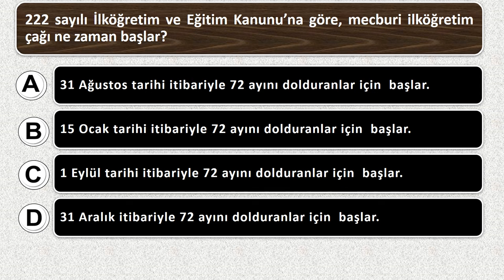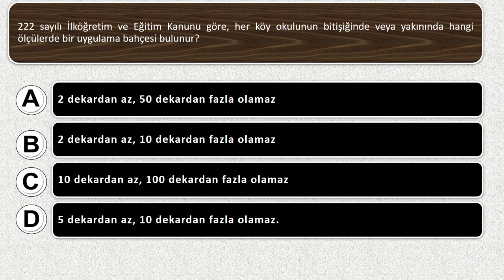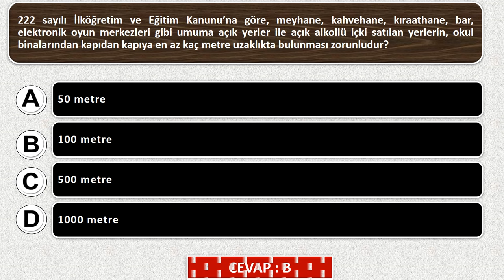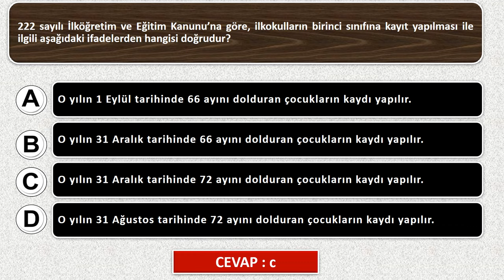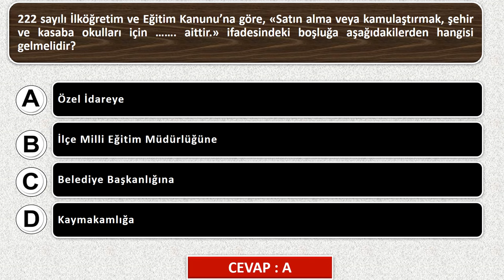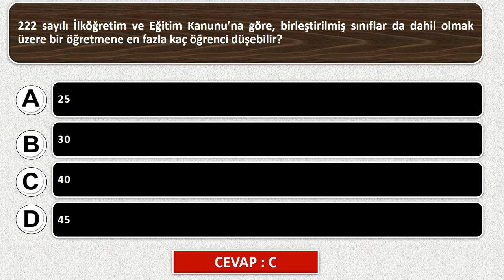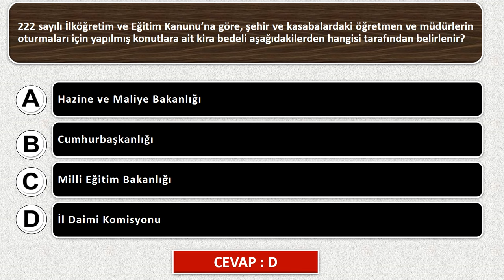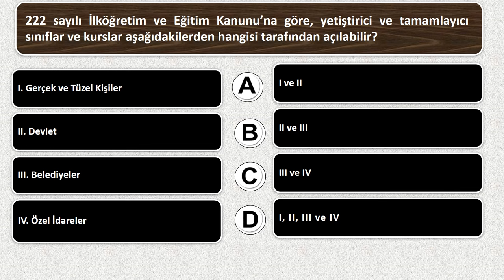222 sayılı İlköğretim ve Eğitim Kanunu Soruları | Görevde Yükselme Sınav Soruları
222 sayılı İlköğretim ve Eğitim Kanunu Soruları | Görevde Yükselme Sınav Soruları